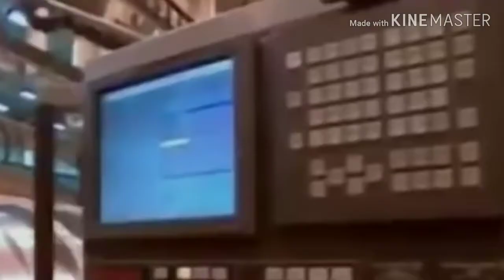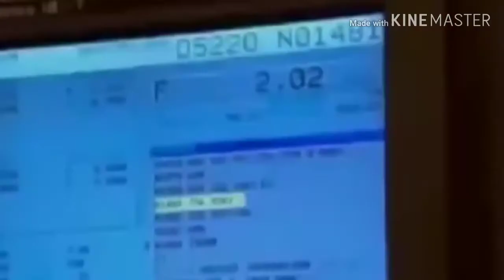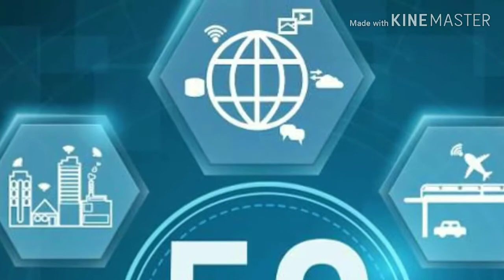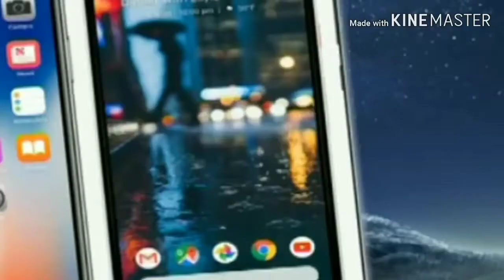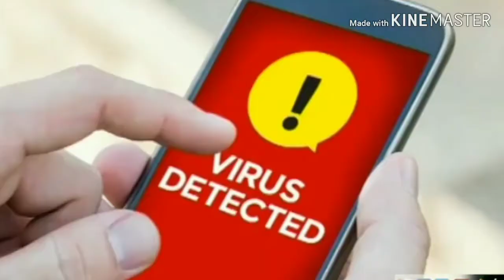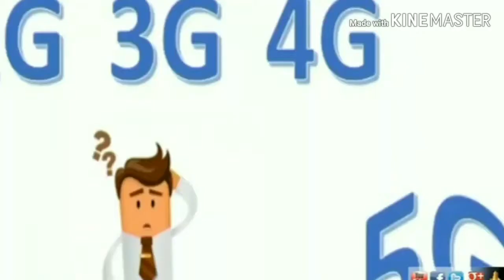What is 5G network how it's work's |telugu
5G is the fifth generation of cellular network technology. The industry association 3GPP defines any system using
       "5G NR" (5G New Radio) software as,
       "5G", a definition that came into general use by late 2018.
Others may reserve the term for systems that meet the requirements of the ITU IMT-2020.